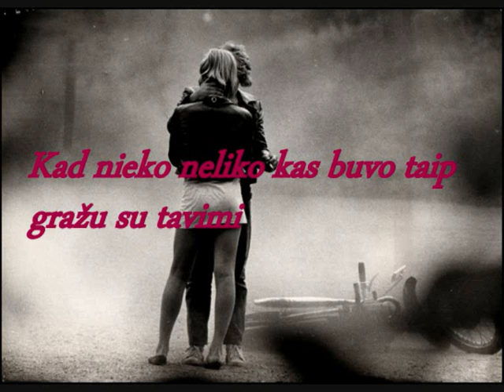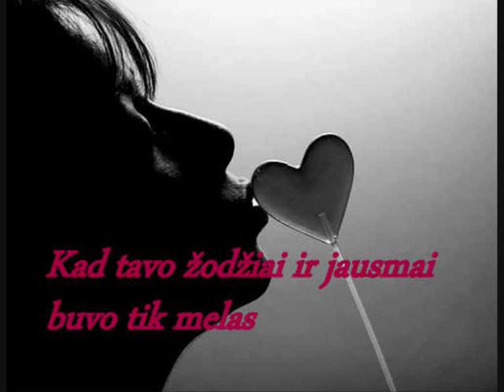Būdama šalia tavęs